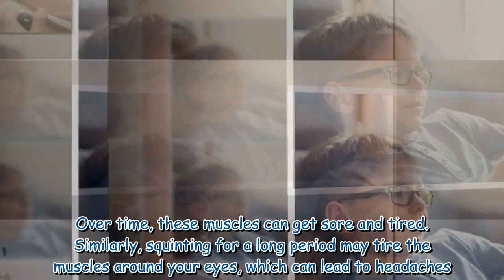Subtle warning signs your child may need glasses, according to eye expert